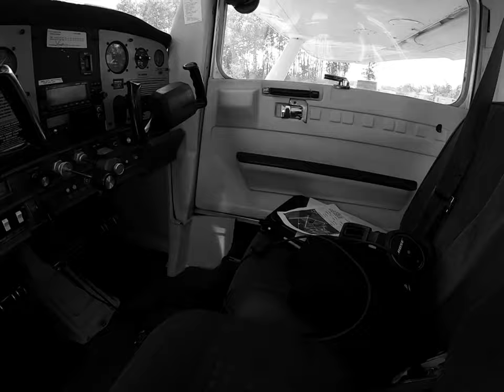Short trip to Lac Du Bonnet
Flying on a short Cross Country Flight to Lac du Bonnet (CYAX)